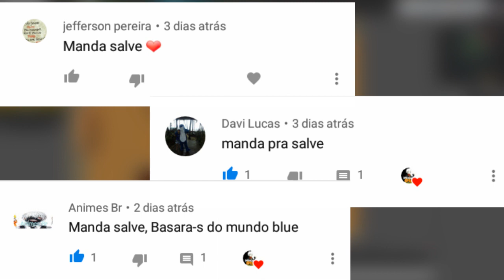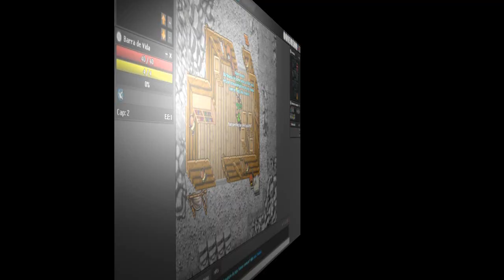Novo Jogo base tíbia - Sword Art Online Erondino